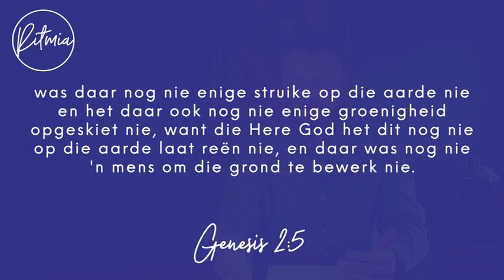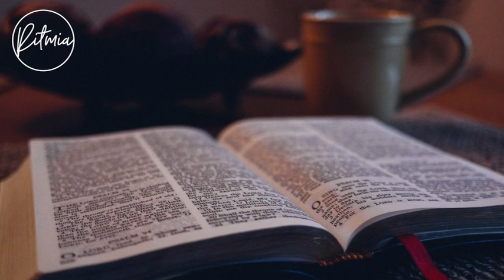Oordenking - 31 Januarie